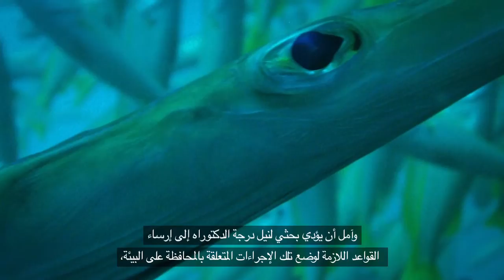Voice for Success - Dalal Al-Abdulrazzak دلال العبد الرزاق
Dalal Al-Abdulrazzak is a PhD candidate at the University of British Columbia, Canada, studying the marine ecology of the Gulf to try to promote the conservation of the region's coastal eco-systems. Find out about the greatest challenges facing the marine flora and fauna in Kuwait, as well as what can be done to address them, in this latest Voice for Success video.

Voice for Success is a program initiated by en.v in collaboration with the Middle East Partnership Initiative (MEPI) to promote Kuwaiti civil society by giving greater visibility to local social activists.

This project is funded through the U.S. Department of State, Bureau of Near Eastern Affairs, Office of the Middle East Partnership Initiative (MEPI). MEPI is a unique program designed to engage directly with and invest in the peoples of the Middle East and North Africa (MENA). MEPI works to create vibrant partnerships with citizens to foster the development of pluralistic, participatory, and prosperous societies throughout the MENA region. MEPI partners with local, regional and international non-governmental organizations, the private sector, academic institutions, and governments. More information about MEPI can be found